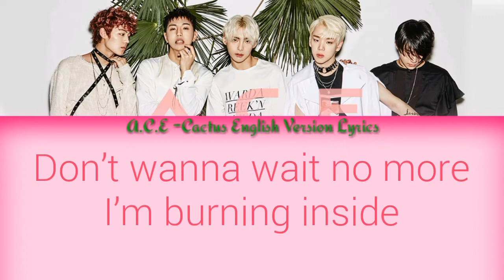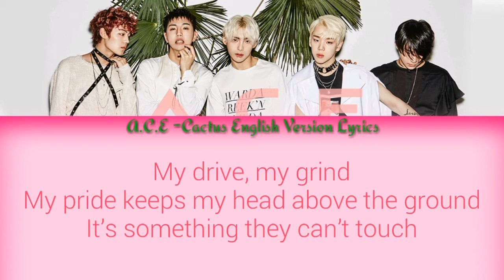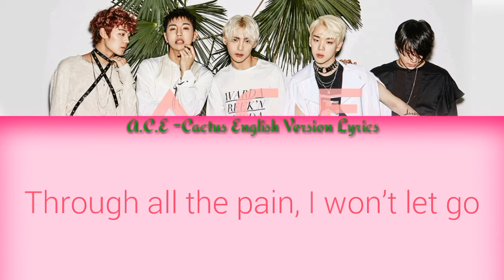[English Lyrics] A.C.E - Cactus [ English Version ]